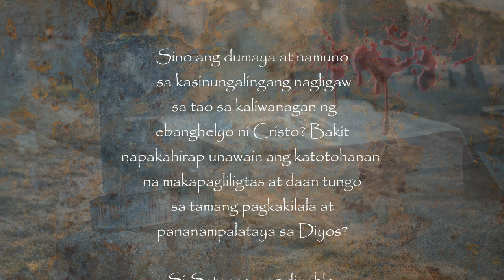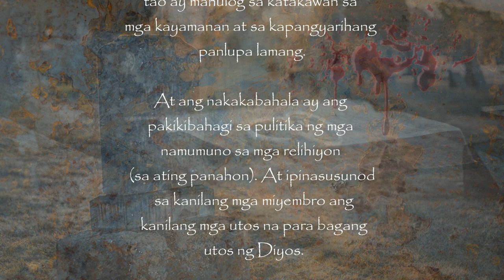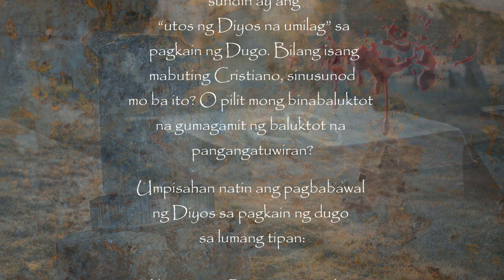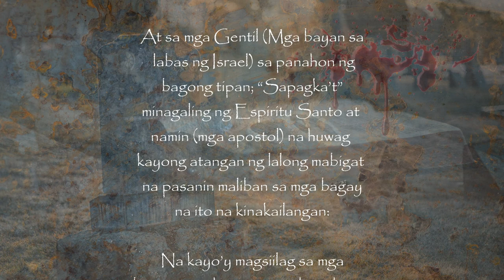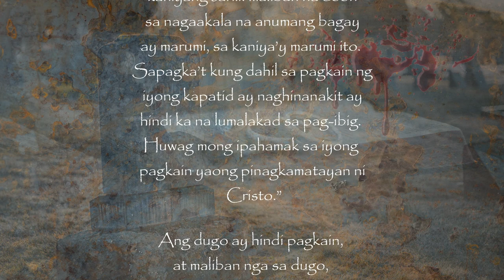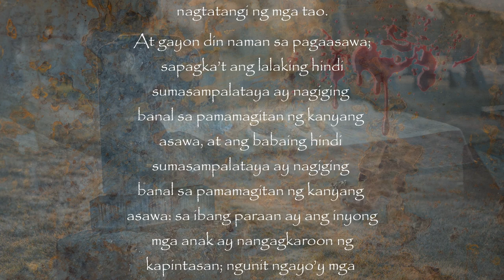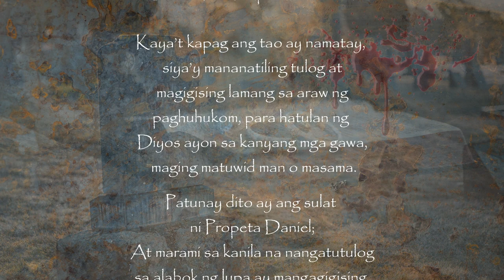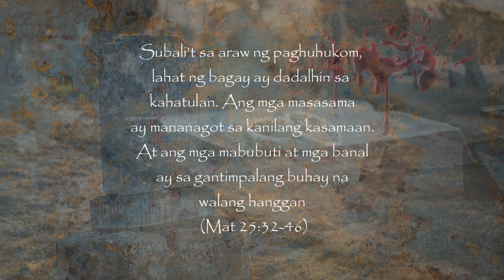Pagbabawal | Mga Aral 1| Church of the Lord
Mga Aral 1 : "Pagbabawal"